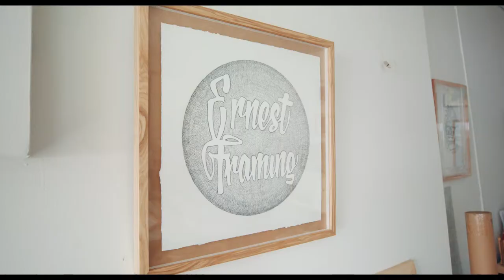SUN NEWSREEL: Ernest Studios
Meet Craig, the local picture framer, working with repurposed timber, whose brain was so big, he needed an operation, and turned to his framing for therapy. One of our most popular local stories.